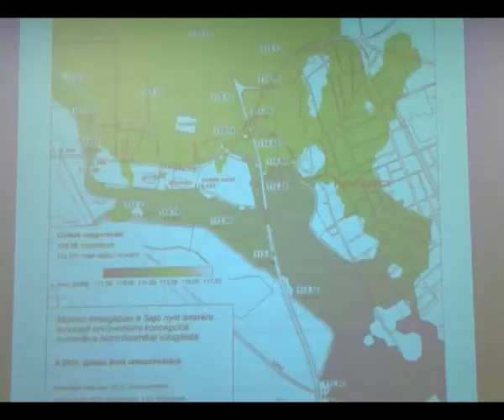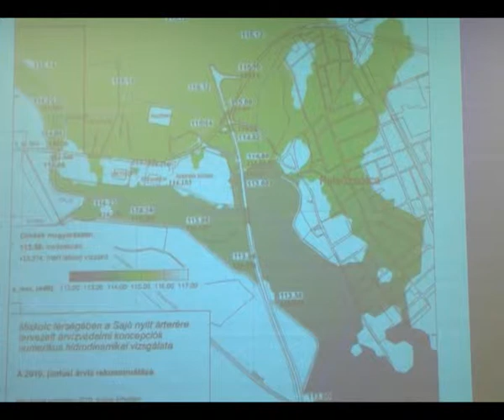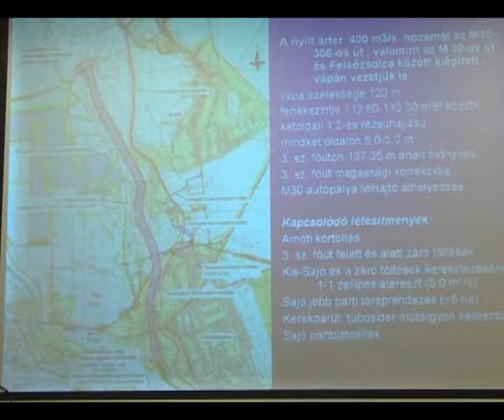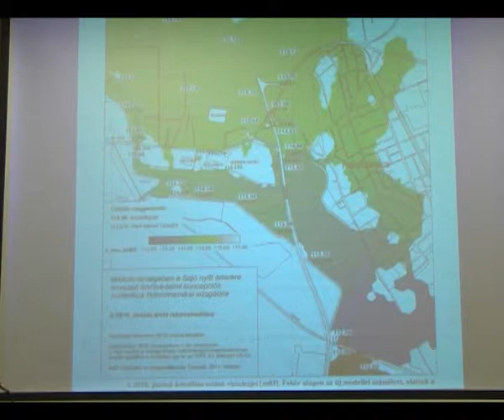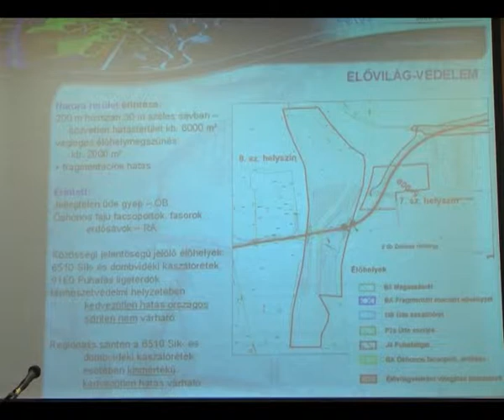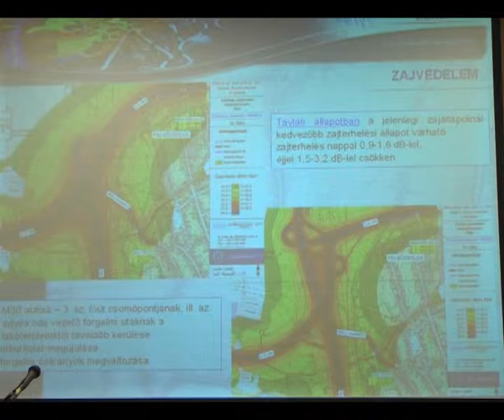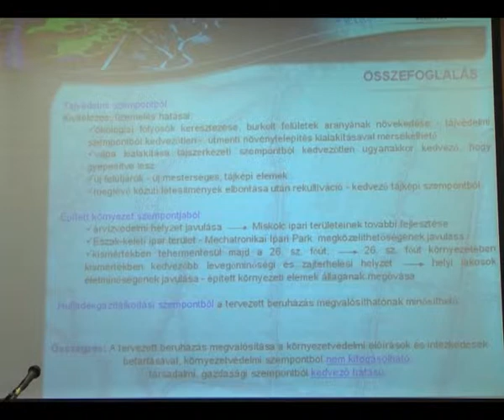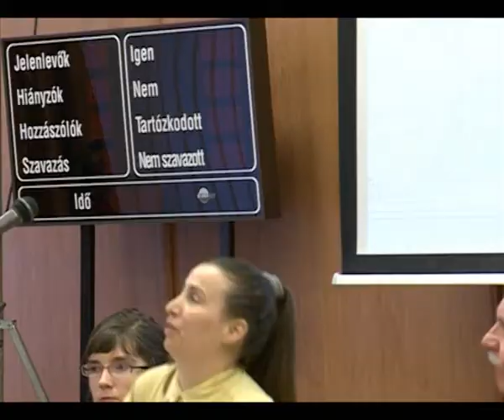Közmeghallgatás a Bosch útról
Közmeghallgatást tartottak az épülő bosch úttal kapcsolatban január 30án Miskolcon. Az észak magyarországi környezetvédelmi, természetvédelmi és vízügyi felügyelőség Miskolc megye jogú város polgármesteri hivatalában mutatta be az m30 és 26os főút Miskolc északi elkerülő szakaszának részletes terveit. A közmeghallgatásról készült felvéltünket teljes terjedelmében láthatják.